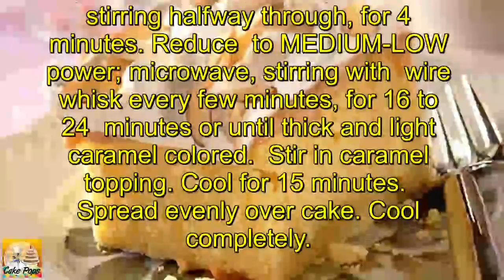Dulce de Leche Cream Cake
PREP TIME
15 MINUTES
COOKING TIME
30 MINUTES
SKILL LEVEL
EASY
MAKES
12
SERVINGS
INGREDIENTS

1 pkg. (18.25 oz.) white or yellow cake mix
1 can (14 oz.) NESTLÉ® CARNATION® Sweetened

Condensed Milk
1/3 cup caramel ice cream topping
2 cups heavy whipping cream
1/4 cup powdered sugar
1 teaspoon vanilla extract
1/3 cup sliced almonds, toasted

INSTRUCTIONS

PREPARE cake mix according to package directions

for 13 x 9-inch baking pan; cool completely in

pan on wire rack.

PLACE sweetened condensed milk in a large,

microwave-safe bowl. Microwave on MEDIUM power,

stirring halfway through, for 4 minutes. Reduce

to MEDIUM-LOW power; microwave, stirring with

wire whisk every few minutes, for 16 to 24

minutes or until thick and light caramel colored.

Stir in caramel topping. Cool for 15 minutes.

Spread evenly over cake. Cool completely.

BEAT cream in a large mixing bowl until soft

peaks form. Add sugar and vanilla extract; beat

until stiff peaks form. Spoon over cake; sprinkle

with almonds. Refrigerate for 1 to 2 hours.